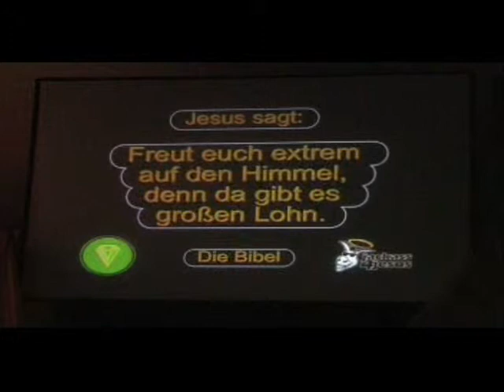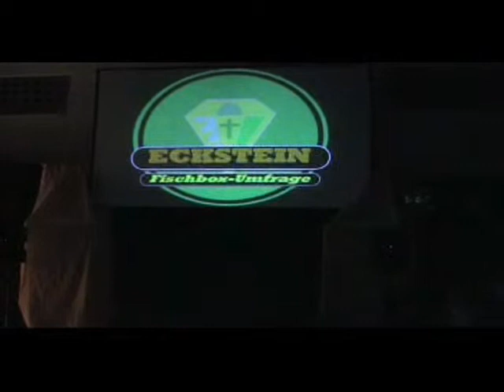Eckstein X-Treme Part 3 von 11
Eckstein X-Treme gibs jetzt auch online zum anschauen